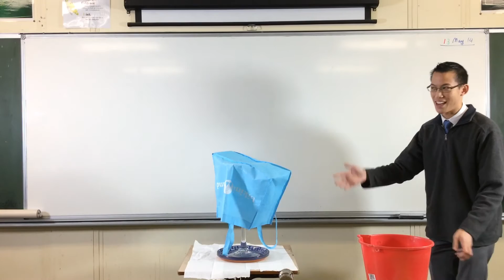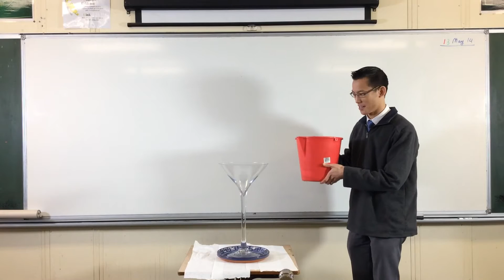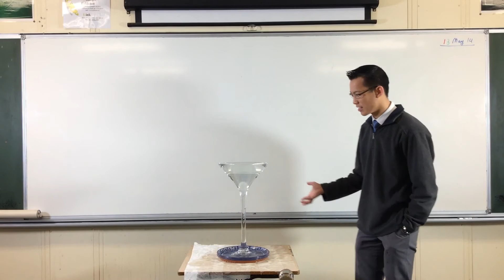The Wine Glass (1 of 4): Pouring the Water